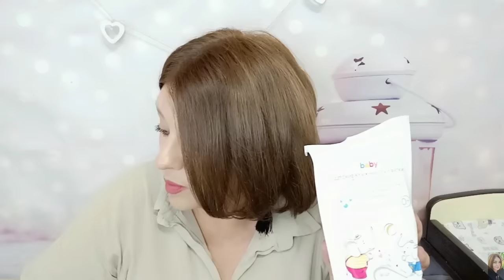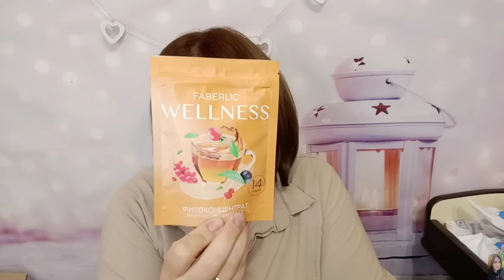❤️ FABERLIC КРУТЫЕ НОВИНКИ 😍 ЗАКАЗ ФАБЕРЛИК ПО 10 КАТАЛОГУ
ВСЕМ ПРИВЕТ!!!
В этом видео вместе с вами распакуем и посмотрим заказ в компании ФАБЕРЛИК по 10 каталогу. Много новинок! Новое средство для мытья посуды с лимоном и мятой, стойкая матовая помада Kiss proof, сумка шопер, горячее обёртывание для волос salon care, травяные сборы, праймер для ресниц, питание Nechaev, освежитель воздуха, маска для лица кислородная пенящаяся Global Oxygen, мяч для фитнеса и много другое!